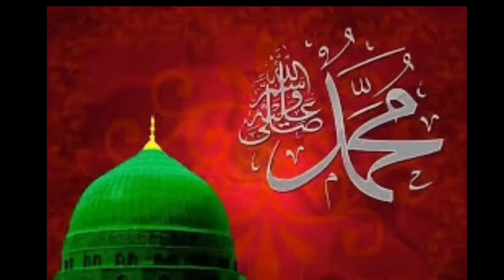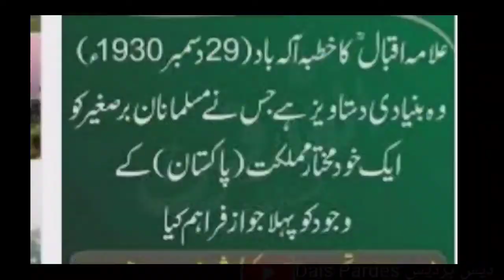23 March Pakistan Day | History In Urdu | History Of Pakistan | Urdu Documentary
IMPORTANT NOTES :

Same Images use in  Video  Download from  Google.com..